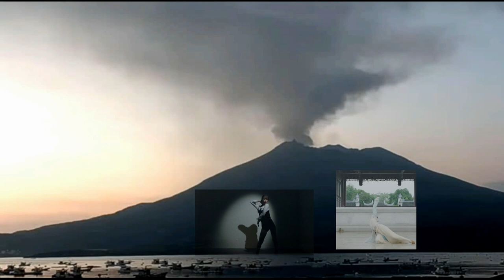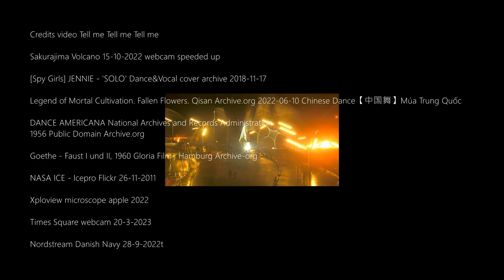Tell me tell me tell me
Collage 1 4 2023